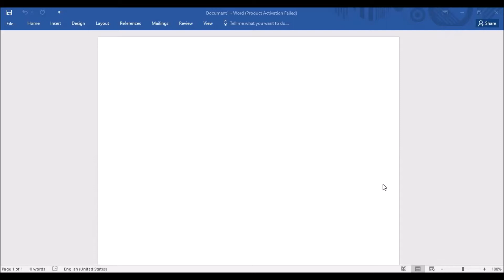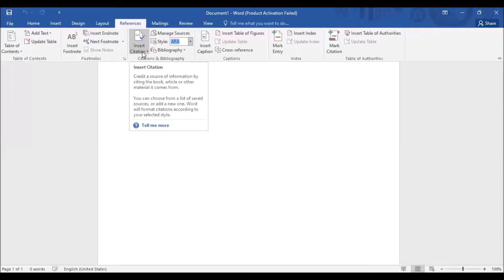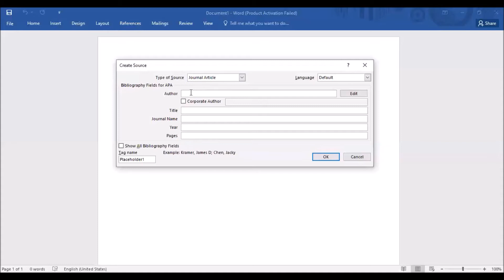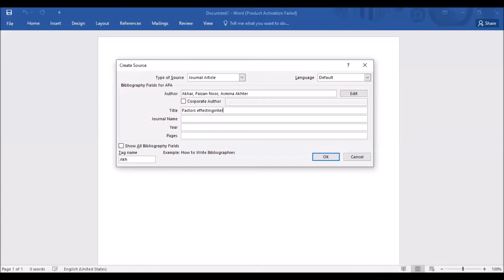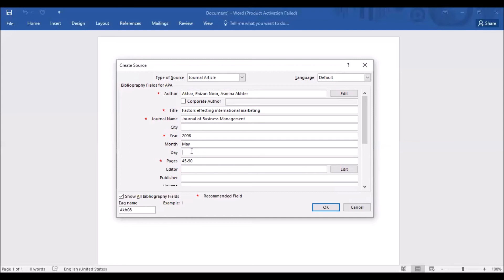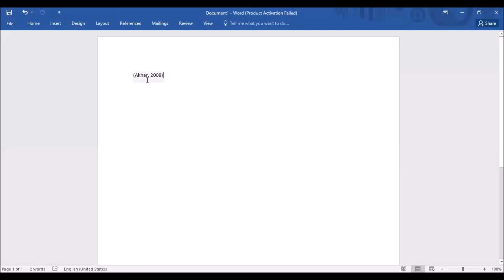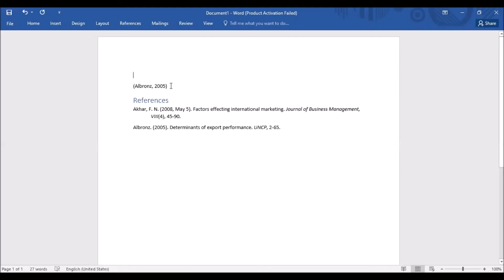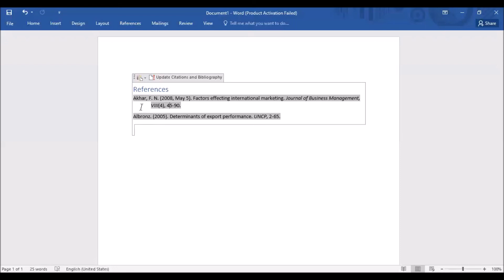How to insert references in an article by using MS Word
This  video is designed to understand the insertion of references by using MS word.